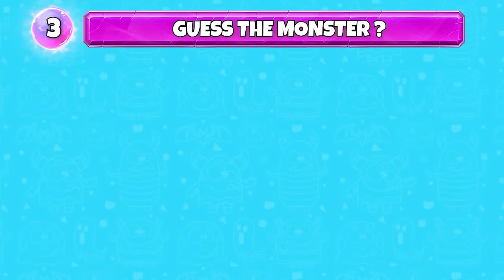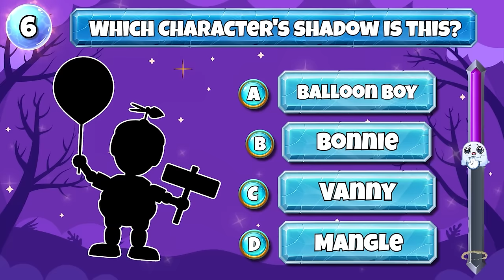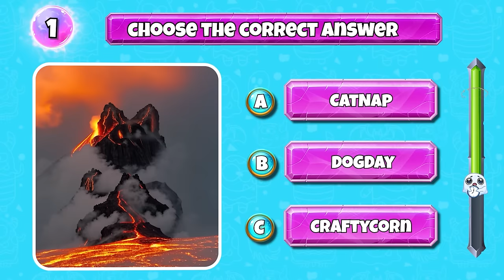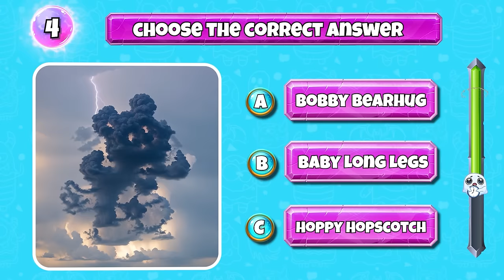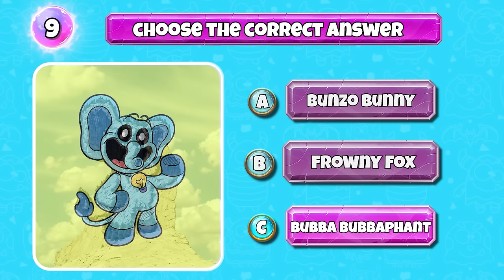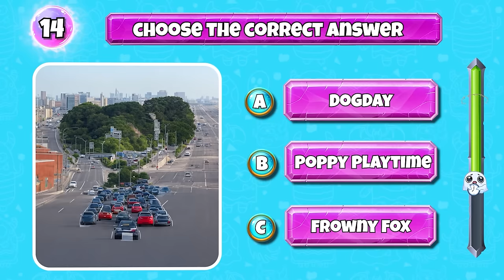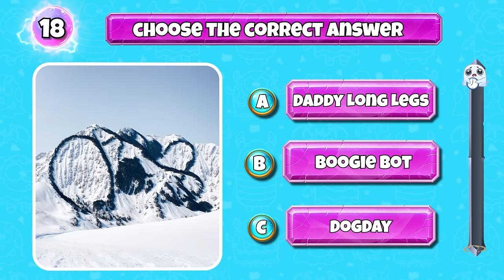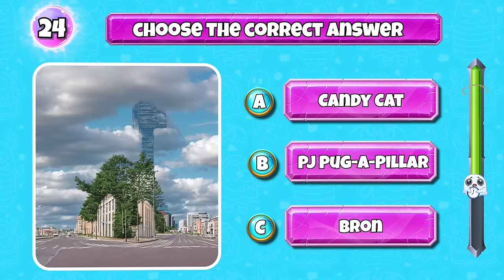Guess The Monster By Voice | Poppy Playtime Chapter 3 & Smiling Critter| Catnap, Poppy Playtime